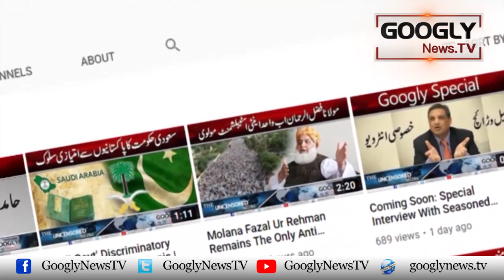Imran Khan Kei Mumkina Giraftari, Police Kei Bhari Nafri Zaman Park Pohanch Gaye | Googly News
Imran Khan Kei Mumkina Giraftari, Police Kei Bhari Nafri Zaman Park Pohanch Gaye